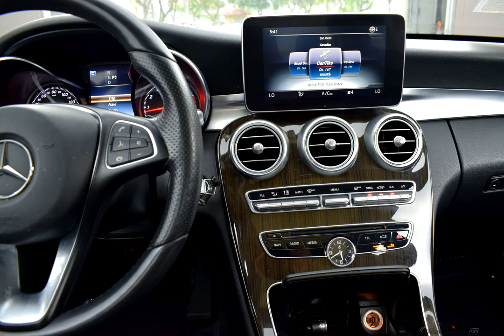2017 SELENITE GRAY METALLIC MERCEDES-BENZ C CLASS #11406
Used 2017 SELENITE GRAY METALLIC MERCEDES-BENZ C CLASS  C 300 BLACK #11406